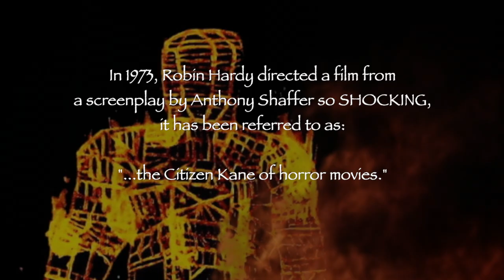Bleak December Inc - The Wicker Man (Teaser trailer)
Teaser trailer for Bleak December's full cast audio adaptation of "The Wicker Man", based on the film written by Anthony Shaffer and directed by Robin Hardy.
Starring Brian Blessed (Flash Gordon, Star Wars: The Phantom Menace), with Anthony D.P. Mann (Return to Frightenstein, Terror of Dracula), Laurence R. Harvey (Human Centipede 2/3), and a talented supporting cast of voice actors. Original musical score by Brent Holland.

Arriving in 2020 on vinyl record, CD and digital download.

(Art by Steve Gerow)